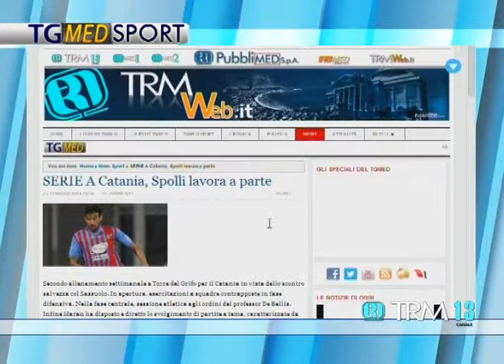Tg med giorno 13 marzo 2014